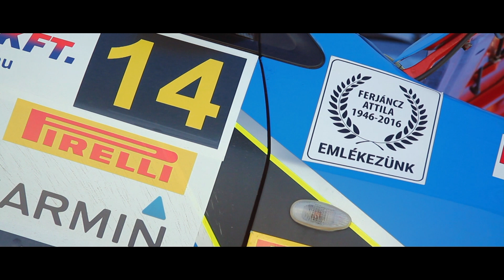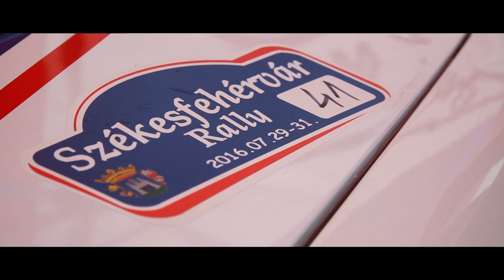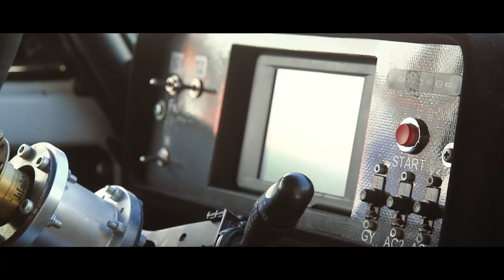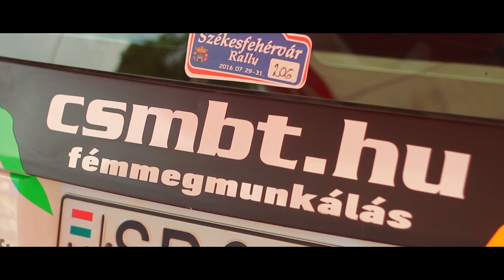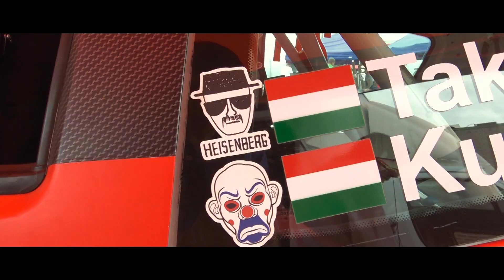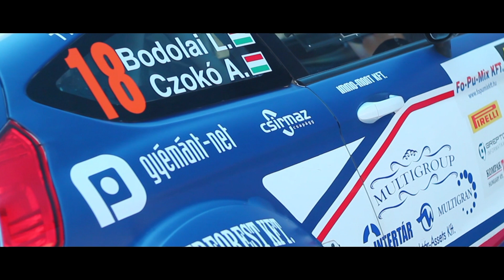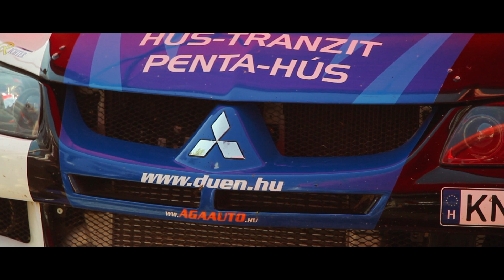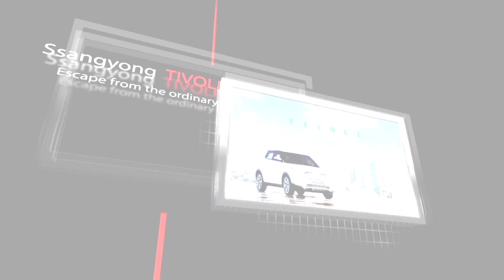Félelem Nélkül - Autó és motorsport magazin | Fehérvár Rally 2016 (66. rész)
4. évad

Félelem Nélkül... - Autó és motorsport magazin
kéthetente a DigiSport műsorán